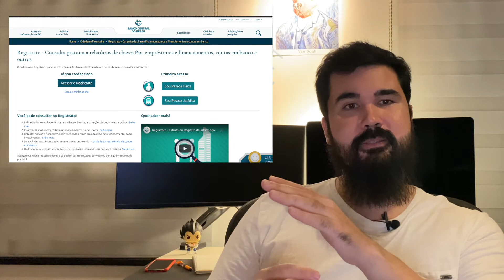[Urgente] Facebook vaza dados de 533 milhões de usuários. Entenda o que aconteceu e como se proteger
Não vai ser a primeira e nem a última vez que você vai ouvir uma notícia assim. Mas sempre que isso acontece em um grande player, o potencial do dano é bem maior.

O vazamento do Facebook afeta você? Se você tem conta no Facebook, é possível que sim. No final do vídeo, vou te contar como você pode descobrir se os seus dados foram vazados e também como observar se alguém utilizou os dados vazados (não só pelo Facebook mas por outros vazamentos de dados) para fazer coisas como abrir uma conta no seu nome, ou fazer um financiamento, ou pegar um empréstimo, criar uma chave PIX com algum dado seu. Todo cuidado é pouco.

Então fica comigo até o final desse vídeo para estar mais informado.

Link para ver se existem financiamentos, empréstimos e contas em seu nome (e chaves PIX):

Link para comprar o meu livro na Amazon por apenas R$ 24,99:

Me segue para mais conteúdos como esse!